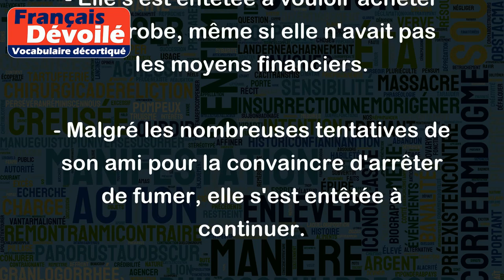Entêter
Le verbe "entêter" signifie persister dans une idée ou une décision malgré les arguments contre elle. Cela peut être considéré comme de l'entêtement ou de l'obstination.
Exemples:
- Elle s'est entêtée à vouloir acheter cette robe, même si elle n'avait pas les moyens financiers.
- Malgré les nombreuses tentatives de son ami pour la convaincre d'arrêter de fumer, elle s'est entêtée à continuer.
- Le patron s'est entêté à vouloir imposer cette méthode de travail, même si elle a été jugée inefficace par les employés.
- Le politique s'est entêté à défendre sa position controversée, même si cela a provoqué des critiques et des réactions négatives dans les médias.